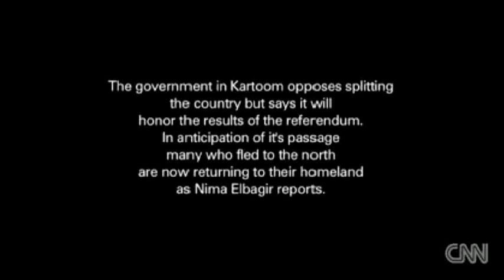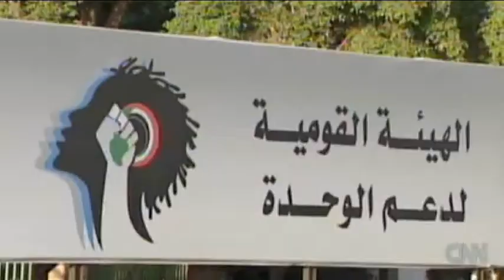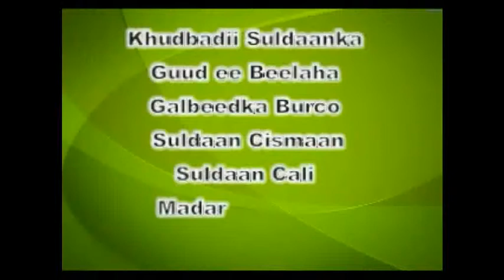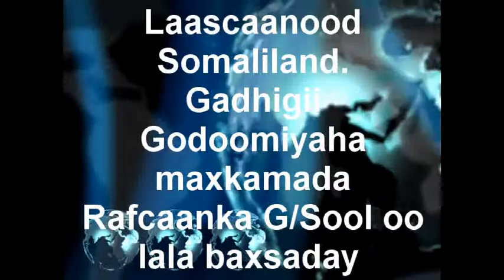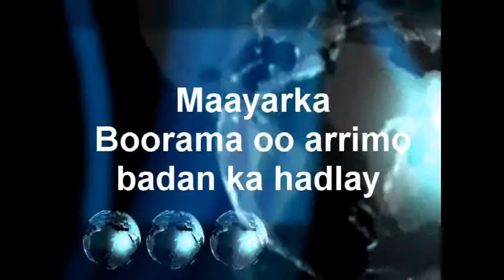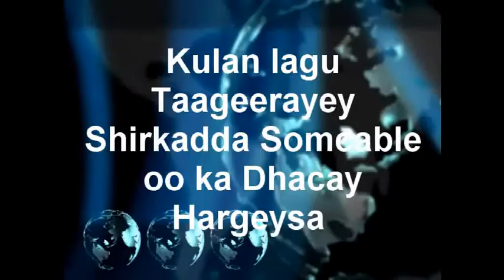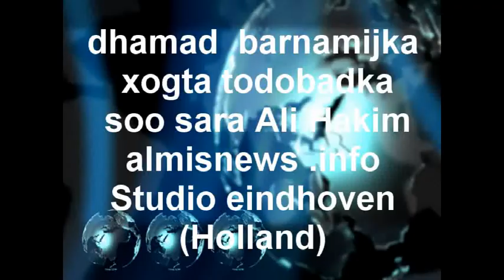xogta 14 01